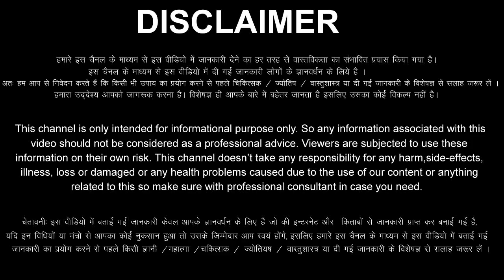Mithun Rashi 15 October 2023 Aaj Ka Mithun Rashifal Mithun Rashifal 15 October 2023 Gemini Horoscope